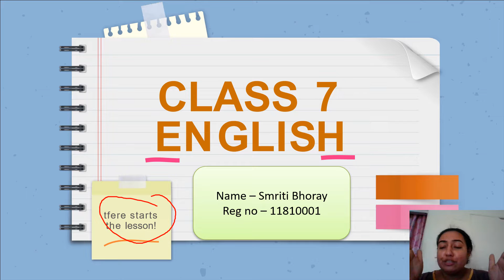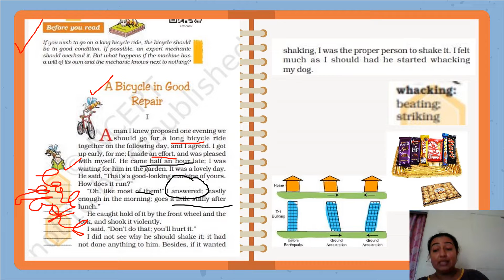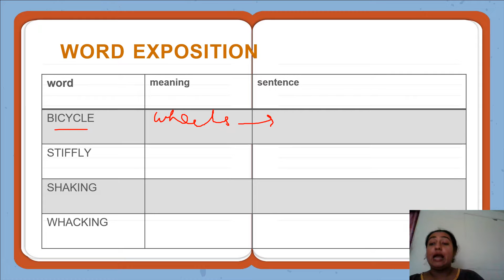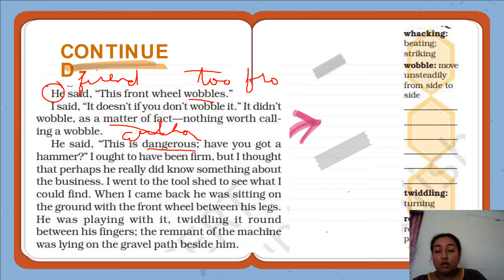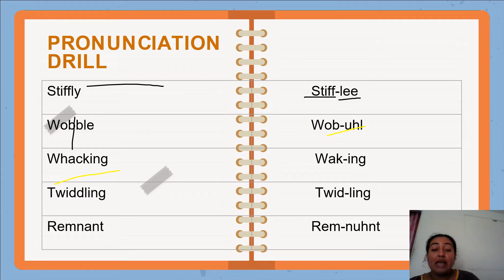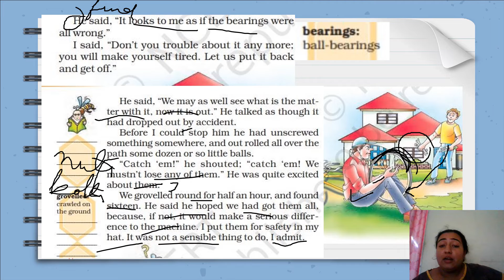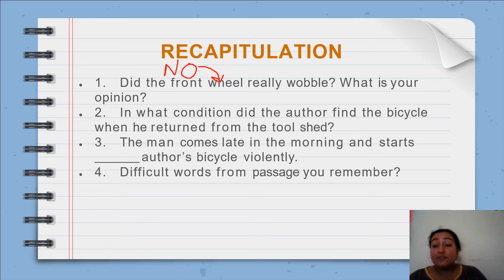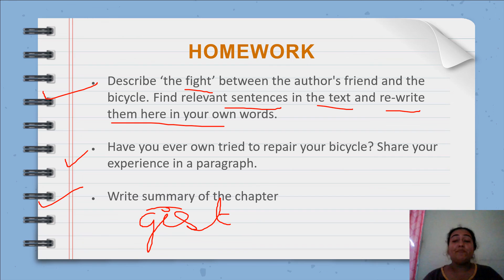NCERT | CLASS 7TH | ENGLISH | STORY | BICYCLE AND THE AUTHOR | LOVELY PROFESSIONAL UNIVERSITY | FUN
This video contains the lesson from the text book honeydew part-1 of English class 7th. the title of the story is " A BICYCLE IN GOOD REPAIR ". this video is prepared in mind keeping the age group of learners and also contains word exposition. kindly feel free to comment for any queries and / or doubts.